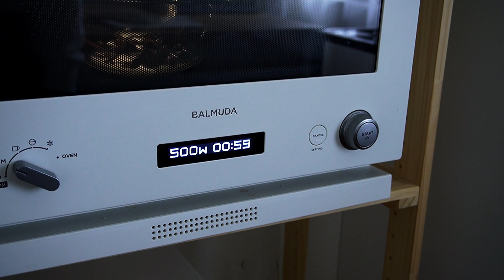【材料２つ！卵なし！】簡単冷やすだけ！濃厚チョコレートムース作り方！ /【 syun cooking】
今回はチョコレートムースの作り方です！
材料2つ簡単冷やすだけ！
卵なしでチョコレートムースが作れてしまいます☁️

ただ混ぜるだけで作れる！😳
驚くほど濃厚口溶け感！
本格チョコレートムースに仕上げました🤎

This time is how to make chocolate mousse!
Just cool two ingredients easily!
You can make chocolate mousse without eggs ☁️

You can make it just by mixing! 😳
Surprisingly rich melting feeling in the mouth!
Finished in authentic chocolate mousse 🤎_______________________________________________________________

［レシピ］

材料　200mlグラス2個分
◯チョコレートムース

[recipe]

Material for 2 200 ml glasses
◯ Chocolate mousse
Chocolate 100g
Fresh cream 200ml

20歳！趣味でスイーツを作ってます！

◯目次
0:00 　生チョコ生地
1:16　 ホイップ作業
1:45 　合わせ作業
2:11 　調整
2:43 　仕上げ
3:18 　完成
3:46 　材料まとめ

12cm丸型を15cm丸型→1.5倍
12cm丸型を18cm丸型→2.2倍
12cm丸型を21cm丸型→3倍

15cm丸型を12cm丸型→0.6倍
15cm丸型を18cm丸型→1.5倍
15cm丸型を21cm丸型→2倍